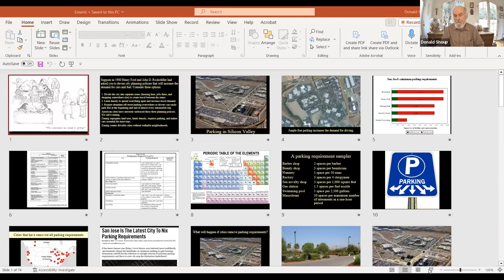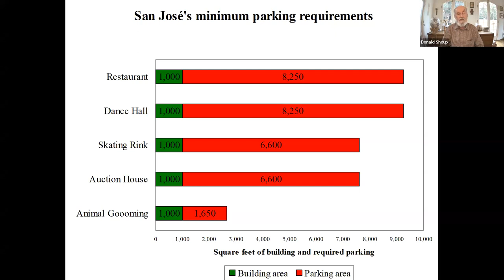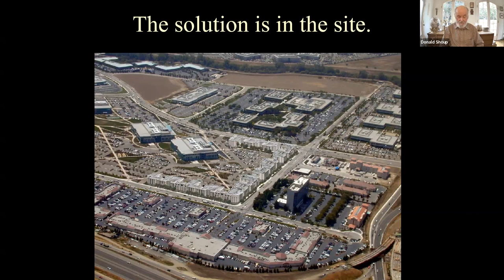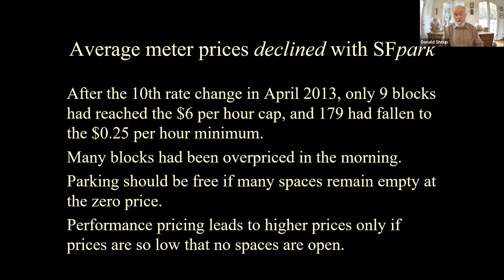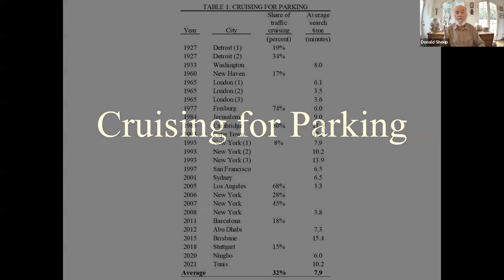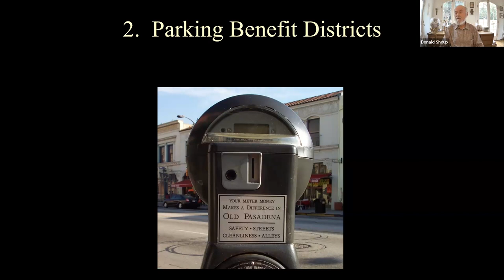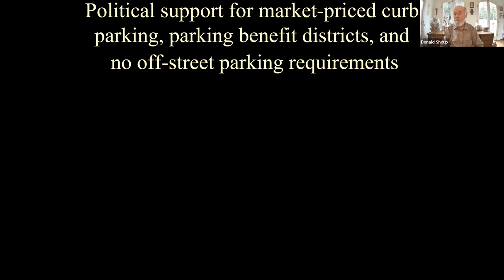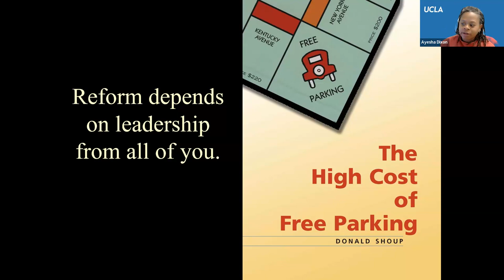September 2023 | UCLA Emeriti/Retirees Relations Center: LA Parking with Professor Donald Shoup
Donald Shoup is Distinguished Research Professor in the Department of Urban Planning at UCLA. His research has focused on parking, transportation, public finance, and land economics.

In his 2005 book, The High Cost of Free Parking, Shoup recommended that cities should (1) charge fair market prices for curb parking, (2) spend the meter revenue to improve public services in the metered areas, and (3) remove off-street parking requirements. In his 2018 edited book, Parking and the City, Shoup and 45 other academic and practicing planners examined the results where cities have adopted these policies. The successful outcomes show this trio of reforms may be the simplest, cheapest, and fastest way to improve city life, protect the environment, and promote social justice.

Shoup is a Fellow of the American Institute of Certified Planners and an Honorary Professor at the Beijing Transportation Research Center. He has received the American Planning Association’s National Excellence Award for a Planning Pioneer and the Association of Collegiate Schools of Planning’s Distinguished Educator Award